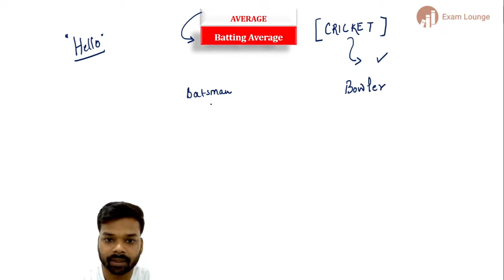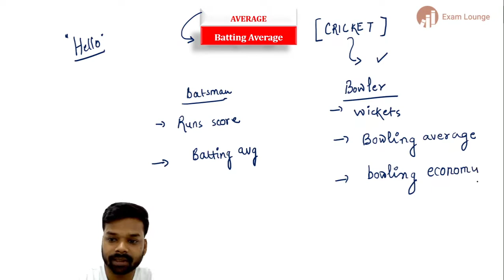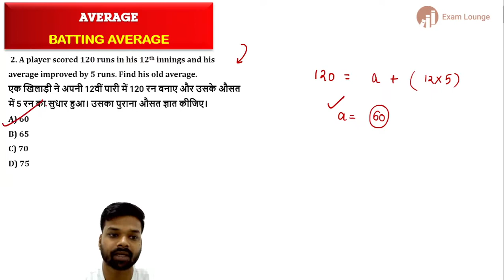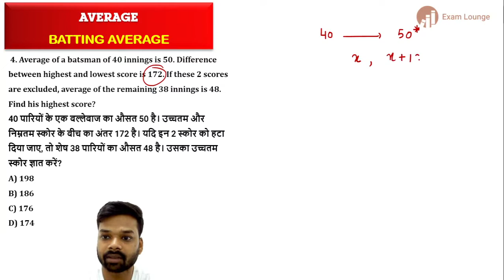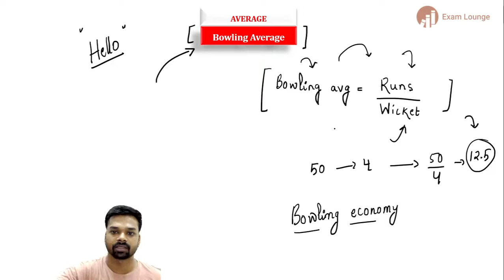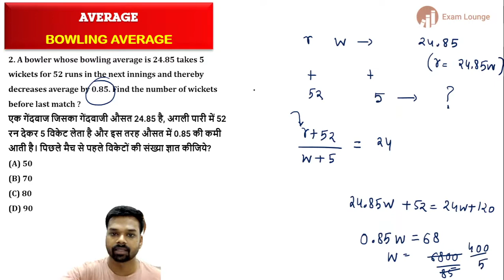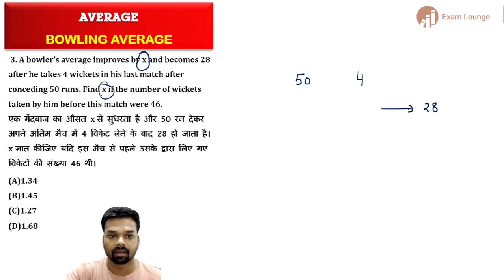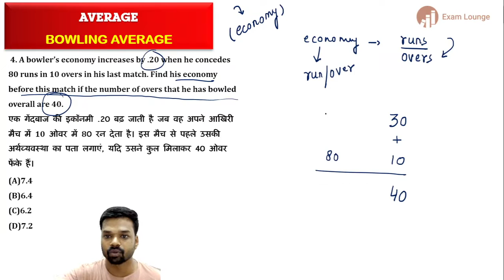Average Chapter me In Questions Ki Nayi Trick by Atul Goel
Maths Study group: SSC CGL MATHS STUDY GROUP